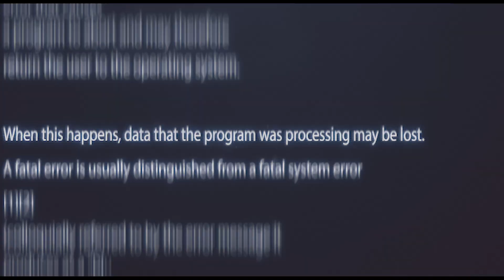COMMENT ATTAQUER LE SWITCH - STRATÉGIES BASKET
Pour défendre un Pick&Roll, il y a 4 grandes familles, chacune avec une agressivité différente qui peut être mise en place:
 - switch (changement défensif)
 - ice (opposé)
 - protection
 - step (sortie du grand)

Aujourd'hui, on s'intéresse au switch, et comment l'attaquer. On décortique les stratégies principales, quoi regarder, à quoi faire attention, comment lire la défense, et s'adapter à toutes les situations ! Cela se résume en 3 grandes catégories:
 - drive du petit, pour jouer sur l'avantage de vitesse
 - post-up du grand, pour jouer sur l'avantage de taille
 - les autres, bonus, qui attaquent les faiblesses autour de l'écran

Les images de cette vidéo appartiennent à la NBA et ses partenaires. Cette vidéo à une portée éducative, afin d'améliorer la connaissance basket générale.
Footage in this video belongs to the NBA and its partners. This video is purely educational, to help grow general basketball knowledge